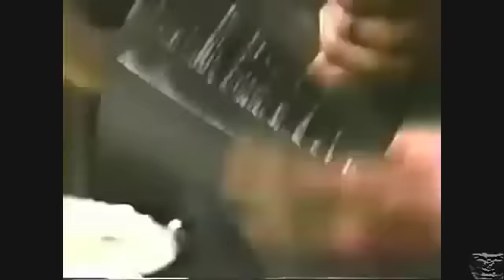IMPOSIBLE AMOR - FRANKIE RUIZ🎵🎵